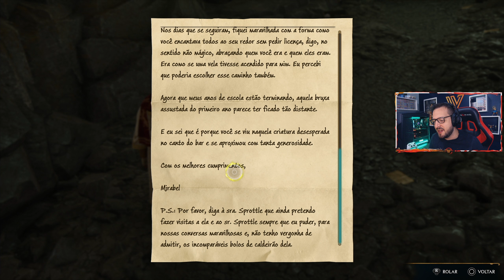HOGWARTS LEGACY #17 | Aula de Captura de ANIMAIS FANTÁSTICOS!!! - Gameplay no PS5 em PT-BR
Hogwarts Legacy é um RPG de ação e mundo aberto ambientado no mundo apresentado nos livros de Harry Potter. O jogo está dublado e com legendas em português PT-BR.
O lançamento de Hogwarts Legacy é no dia 10 de fevereiro de 2023, e eu trarei gameplay COMPLETA aqui no canal pra vocês, fazendo TUDO que podemos fazer no game.
Nesse vídeo, iniciei com a missão principal "O Elfo, a Furteira e o Tear", onde aprendemos com o Deek, o Elfo Doméstico da nossa Sala Precisa, a capturar ANIMAIS FANTÁSTICOS para protegê-los do mal, e também a cuidar deles, coletando itens especiais utilizados para melhorar nossos equipamentos na Máquina de Tear.
Na sequência, fiz a missão secundária "Um Gesto Amigável", onde ajudamos a Sirona do Três Vassouras a recuperar cartas perdidas dela com a Doroteia Sprottle. No final das contas, as cartas estão perdidas em uma caverna com alguns perigos e muitos itens.

Guia do Vídeo:
00:00 - Introdução
00:30 - Missão Principal "O Elfo, a Furteira e o Tear" - Capturando os Animais Fantásticos!
31:08 - Missão Secundária "Um Gesto Amigável"
57:35 - Explorando UM POUCO de Hogsmeade!